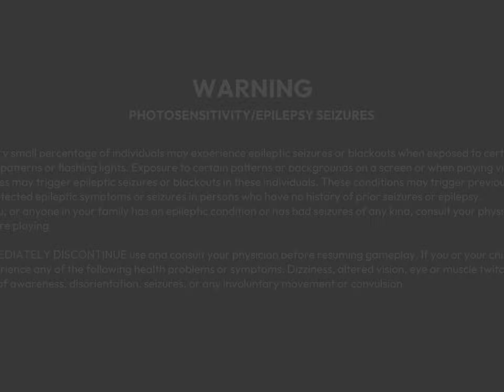Perfect World Games One Punch Man